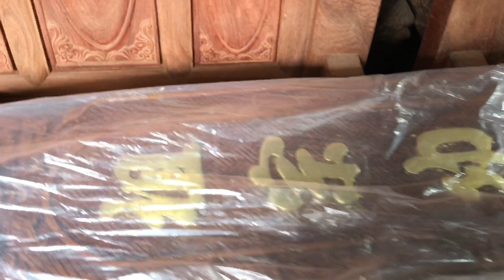Khách Hàng Xóm Phú Xuyên Ký Duyệt Cuốn Thư Câu Đối Gỗ Gõ Đỏ. ĐỒ GỖ THÀNH LUÂN